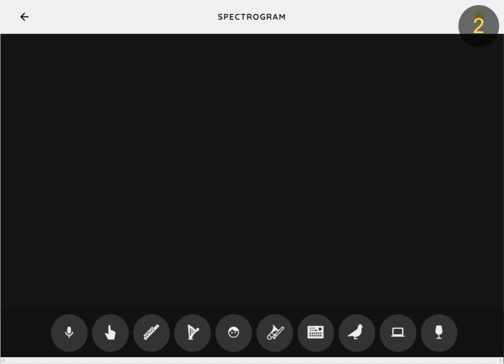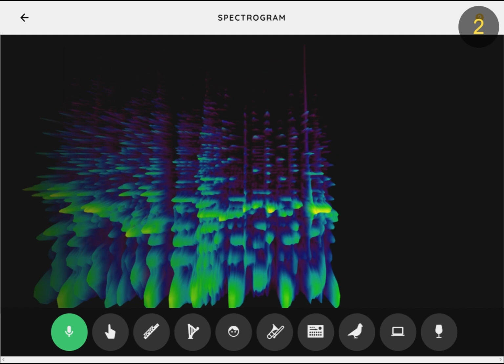Rush E on Spectrogram